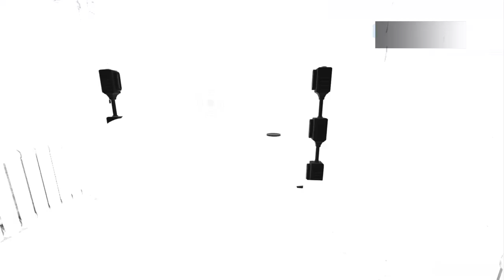Batman Arkham Asylum Gameplay #2(PS4 Edition)(Road To 1K)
Gamer, U.S. Marine and I try to stream every day at least once maybe two or three times depends on how I'm feeling and I don't tolerate disrespect or racist behavior or bullying so be nice or your off my channel forever